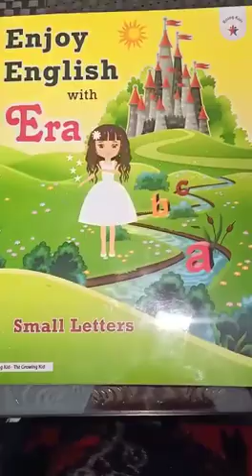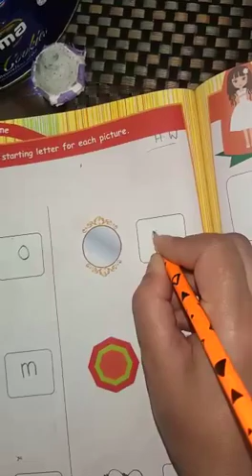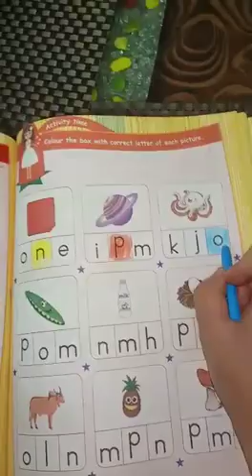4 December 2020 LKG ENGLISH